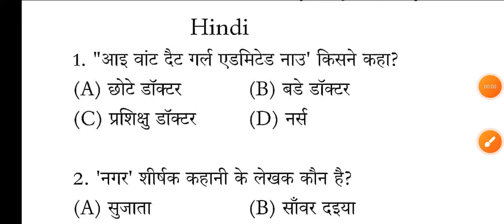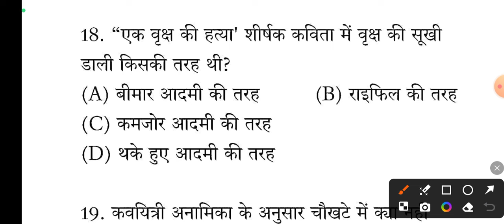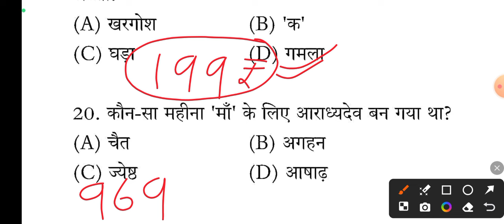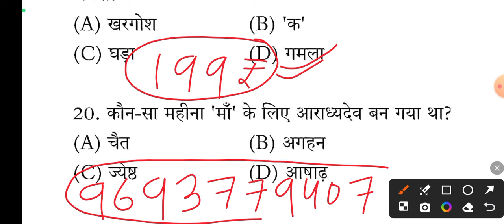15 February Hindi 10th Class Viral Objective Question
15 February Hindi 10th Class Viral Objective Question || Hindi 15 February Viral Objective Question